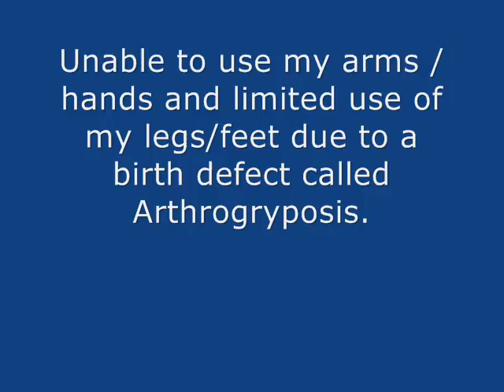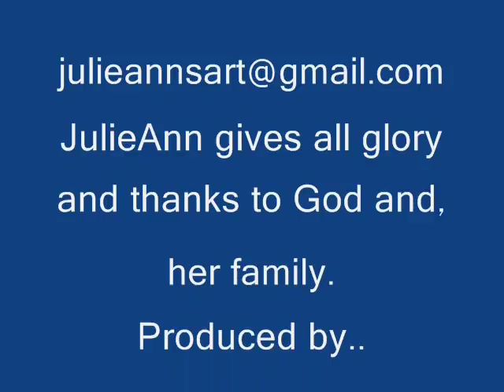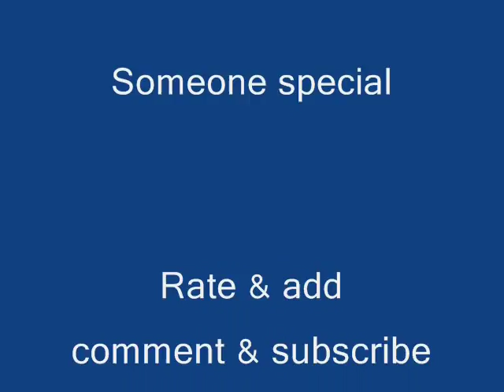Painting My Way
JulieAnn Mills-Testi was born with a disability called: Arthrogryposis Multiplex Congenita.
She is unable to use her arms/hands therefore paints and writes by holding a brush/pencil in her teeth.
She does everything with her teeth, which also includes caring for her family and managing house hold duties.
JulieAnn resides with her husband and their two children in Oregon.